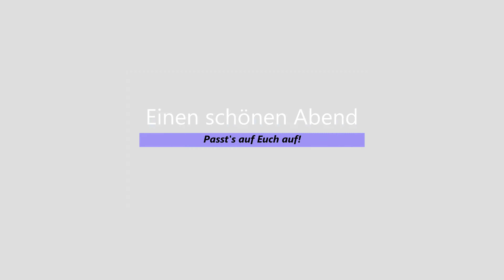Mailo's World: Ein aufregender Schultag!🤓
Ein aufregender Schultag!🤓

Hallo und einen schönen Samstag👍 wünsche ich euch allen. Heute, das hat mir Herrli gestern noch gesagt, sind einige tolle Sachen am Programm.💪 Nach dem morgendlichen Kampf aus dem Bett🛏 zu kommen, wurde ich, da es heute wieder zu meiner Frau Lieblingslehrerin ging, frusiert.🤨 (Mailo, das heißt frisiert; mir wurscht Herrli, ich sag‘ frusiert!) Ich weiß ja nicht wozu das gut sein soll, aber begeistert war ich nicht. 🤔Frauli hat mich das Ding zuerst eh genau anschauen lassen, aber ich hätt’s lieber gern‘ gefressen.😃 Frauli hat auch gesagt, dass ich ein gaaaanz hübscher Bub😍 sein werde, allerdings erst nach dem frusieren.😱 (Ich bin sowieso der SCHÖNSTE und so ein blödes frusieren brauch‘ ich absolut nicht!!!👍👍👍) Bevor es dann schließlich in die Schule ging, haben Herrli und ich noch so eine grüne-gelbe Kugel 🍏(Mailo, das war ein Apfel🍏) geteilt.

Heute war das Einsteigen ins Auto etwas schwierig 🤔und nachdem Herrli schon etwas ungeduldig wurde, hat Frauli die Scheibtruhenalternativeinsteigemethode😂 gewählt. Die klappt immer und sofort.😂

Die neueste Mode meiner Zweibeiner in der Hundeschule ist nun die, dass sie mich, vor Kursbeginn, in so eine blöde Box stecken.😲 Denen hab‘ ich‘s aber gezeigt, dass ich das absolut nicht lustig find‘.😂 Neben mir waren einige andere KumpelInnen und die haben mir gleich auch zugestimmt und es auch ihren Zweibeinern, ziemlich lautstark, mitgeteilt.😂

Beim Kurs war es heute ziemlich ruhig und wir haben alle bekannten Übungen durchgemacht. 🤓Wir durften heute auf dem großen Platz üben, dort wo sonst immer die großen KumpelInnen trainieren; das fand ich vooooll coooool!😎 Es gab dort auch wieder so einen tollen Tunnel, durch den ich durchrennen durfte. (Beim zweiten Mal war Frauli zu langsam😂 und ich bin ihr abgeposcht 😂und hab‘ gleich mit meinen KumpelInnen spielen wollen, leider war Frauli aber ganz schnell wieder da😒 und so ist nix aus spielen geworden!) Auch gab es so eine etwas höhere Brücke über die ich gehen durfte; 💪alles so cooole Dinge, die wir in der Schule lernen. Zwei neue Sachen gab’s heute auch: ich musste mich hinlegen und Frauli ist zwei Schritte zurück, dann hab‘ ich ein Leckerli bekommen; danach ist um mich herum gegangen und wieder gab’s  ein Leckerli. Die zweite neue Sache war, dass ich am Magnet gehen musste und Frauli das Leckerli dann in die Pampa geschmissen hat.🤔(Jetzt geht das auch schon in der Schule los?!?🤔) Natürlich will ich das leckere Zeug’s nicht verkommen lassen und hab’s gleich mit Begeisterung gesucht – und natürlich auch gefunden!!!🤗

In der Pause mussten wir wieder in diese öde/blöde Box😱 und weil ich nicht wollte, hat mich meine Frau Lieblingslehrerin doch glatt geschnappt und einfach in die Box gesteckt. 😱Maaah, das fand ich nun echt nicht sooooo toll!🙄(Das hab‘ ich aber auch lautstark verkündet!!!) 😂

Den Abschluss bildeten noch einige kleinere Übungen und danach war die Schule, leider, auch schon wieder vorbei.🙄 Nächste Woche gibt es leider keine Schule… Frau Lieblingslehrerin, ich werd‘ die Schule und dich vermissen!!!😭

Nach einem ausgiebigen Vormittagsknotzerl😴 haben Herrli und ich Gartenarbeiten erledigt.👍 Wir haben Laub zusammen gerecht, ich hab‘ die Ribiselstauden auf eine ordentliche Länge gebracht😄 (Mailo, du kaust alle Ribiselstauden ab) und dann hab‘ ich Frauli noch bei ihrem komischen, hohen, silbernen Ding so grüne Blattl 🥗in die Erde stecken geholfen. (Mailo, Frauli hat in ihrem Hochbeet Salat 🥗gesetzt und du hast die halben Pflanzen verzaaht!)😄

Ihr könnt‘ euch sicher vorstellen, dass das heute wieder ein voll anstrengender Tag war und ich glaub‘ heut‘ wird mich der Sandumaschütter 💤bald erwischen.

Einen schönen Abend und passt’s auf euch auf!

🐾Klatscher – Euer Mailo💖